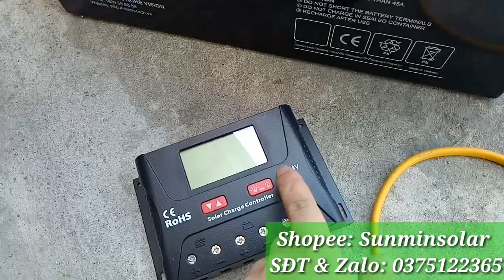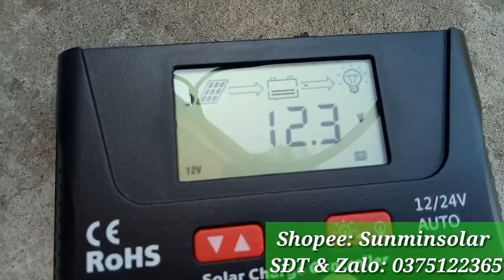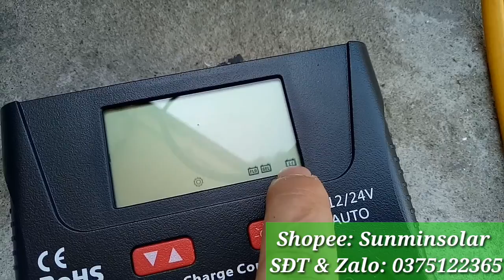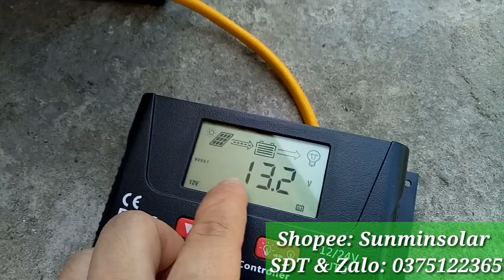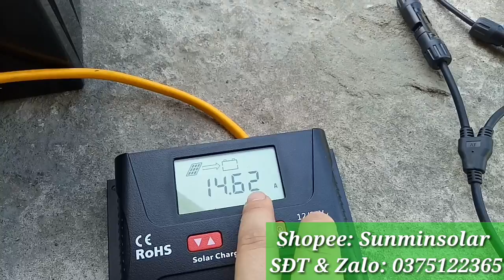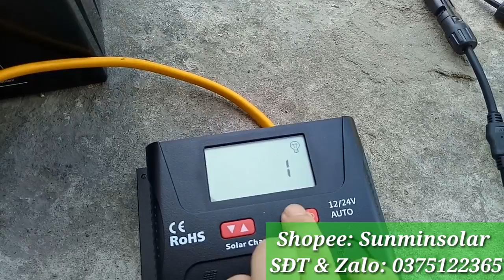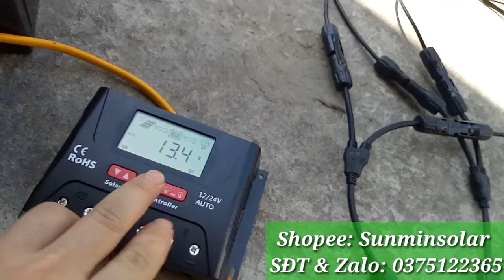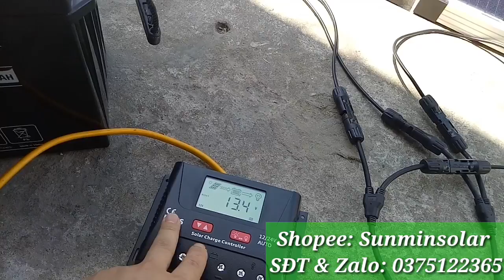2 Tấm pin mặt trời 150w mono sạc cho bình ắc quy 12V 150Ah